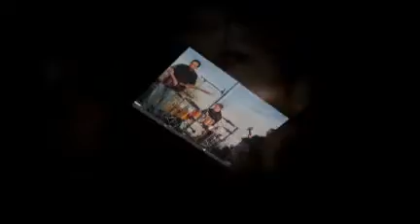NSTUFF Video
A brief sample video of NSTUFF for the New Year